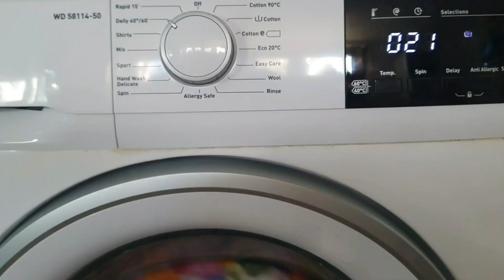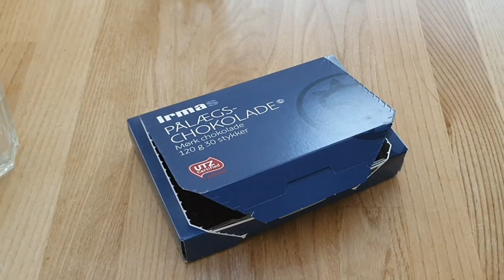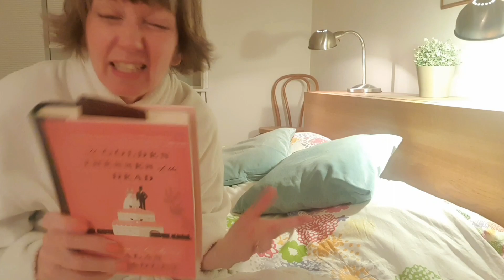Hygge Evening Routine! Life in Denmark, Flylady, Motivation!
My hygge Good Evening Routine here in wonderful Copenhagen, Denmark! Keep it simple and add hygge to keep yourself motivated! I use the Flylady and Getting Things Done systems to keep me organised.

I'm always here to cheer you on with my pom poms! Your simple Flylady routines keep things ticking along nicely and ensure that you can enjoy what the day brings! 💖🖐😊 You can book a private coaching session and my Flylady Refresher Course videos are